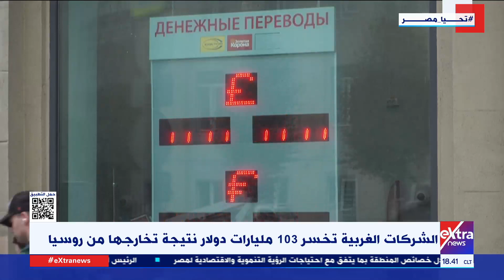الشركات الغربية تخسر 103 مليارات دولار نتيجة تخارجها من روسيا